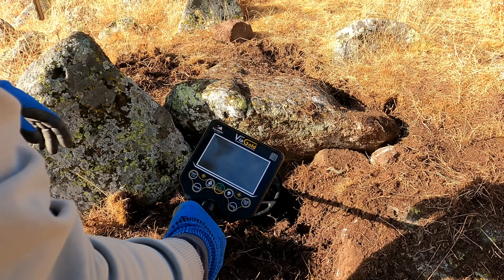İNSAN KAFASI YÜZÜ GÖZÜ AĞZI OLAN DEFİNE FİGÜRÜ OLAN TAŞIN ALTINDA HAZİNE KÜPÜ BULDUM!!TREASURE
define belgeseli,
define cin,
define cin vakaları,
define cinli,
define çığlık,
define cini,
define dedektörü,
define dolandırıcıları,
define deve işaretinin anlamı,
define duası,
define efsaneleri,
define elmas,
define için,
define gezegeni,
define gizemi
kaya kasaları
kaya kasa nasıl açılır,
kaya kasaları
tavuk civciv define  işareti